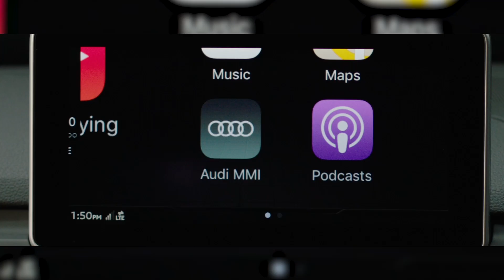The Ultimate SUV - Audi Q5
The Audi Q5 is the ultimate SUV benchmark. With features like customizable touch screen technology, and and expressive interior and exterior styling, the Q5 is an uplifting driving experience.

At Audi Rockville, we prioritize service and professionalism in our sales staff. We sell more Audis than anyone in the state and are dedicated to your total satisfaction. Visit our showroom to browse our large inventory of Audi vehicles, and work with knowledgeable sales and finance experts who will get you into the vehicle of your dreams. We empower our customers through our Build Your Deal program. You can shop how you want, on your time, through an entirely modern process. Visit our showroom today to customize, reserve and lock-in the latest Audi models. Our team cannot wait to work with you and find the perfect vehicle!